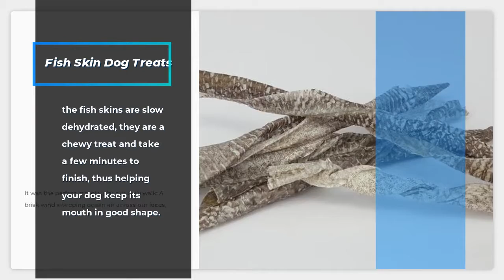Fish Skins Dog Treats Dehydator and Dehumidifier DPHG150S-X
Fish skins dehydrated is very important,which decides the proteins and nutritions the dried fish skins contain.By Tsix' dehydrator and dehumidifier, the dried fish skins are not only rich in nutiriton but also chews,which can help clean teeth and support healty gums to dogs.Drying pet treats,the machine not only owns heating, drying, cooling and dehumidifying functions. Without the these funtions, the machine can't dehydrate good treats for pets.